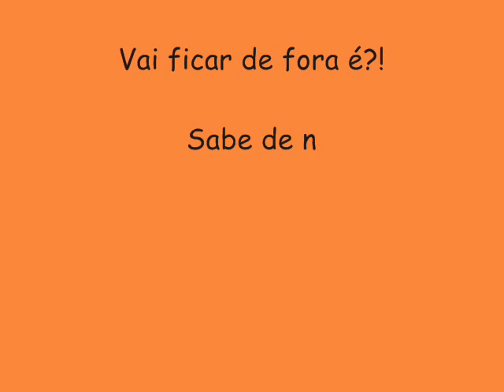BANDA VEM NI MIM (O GOSTOSO É SER ASSUNTO) - SENTA CONCENTRA